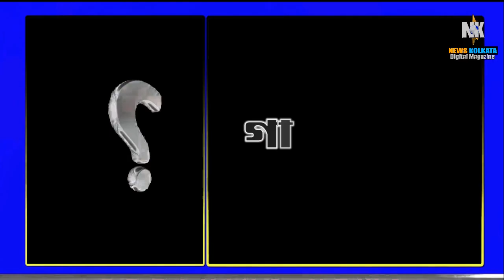Vikash Dubey Gangster Encountered by UP Police | Galpo Swalpo | NK Digital Magazine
Vikash Dubey was a gangster of Kanpur, Uttar Pradesh. More than 60 police cases were pending on him including murder of a Minister of State. This Criminal joined BJP after BSP and became a real life "Bahubali as we see in Hindi movies. Few days ago Dubey encountered by the Uttar Pradesh Police Near Kanpur city. In this regard several questions are arriving. News Kolkata arise those questens.